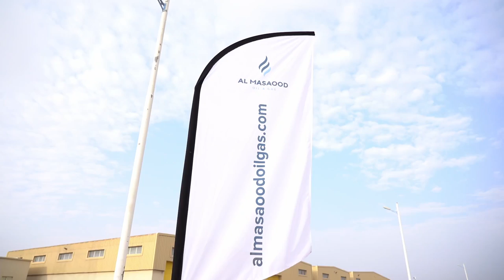Sharjah Civil Defence Fire Demo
On the occasion of the recently concluded fire and rescue demonstration event organized by Sharjah General Department of Civil Defense, Al Masaood Oil & Gas Fire Safety & Rescue team showcased modern techniques of vehicle handling upon fire emergencies through the participation of selected fire technology partners, including :

• E-Vehicle Isolation Systems by Vetter
• Environmental Safe and Fluorine-free Foams for extinguishers by BioEx
• Protective Fire Suits by Viking
• Emergency & Rescue Hydraulic Tools by Lukas
• Mobile Compressed Air Foam Systems by Schmitz One Seven